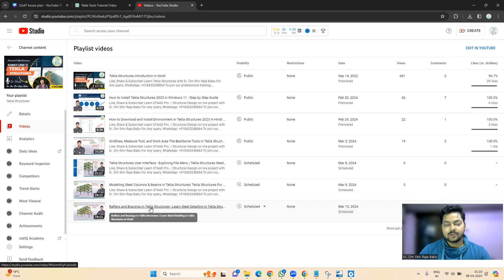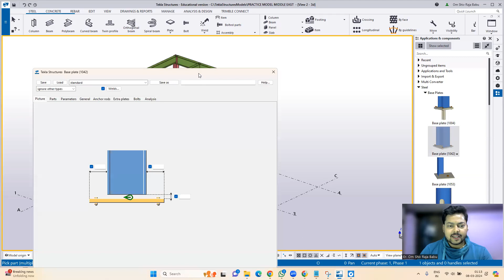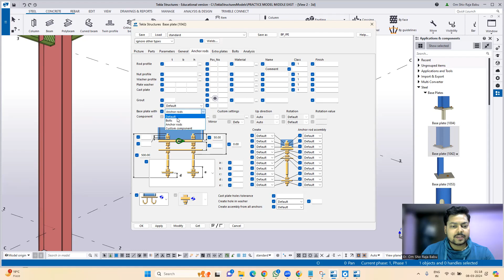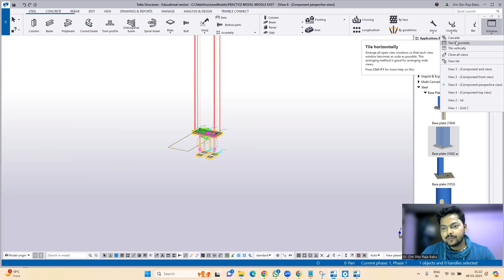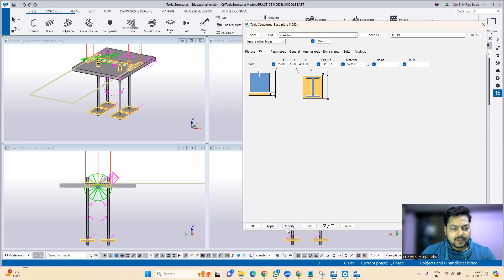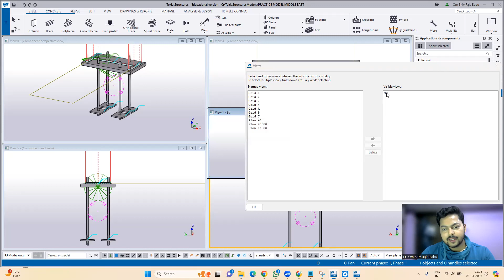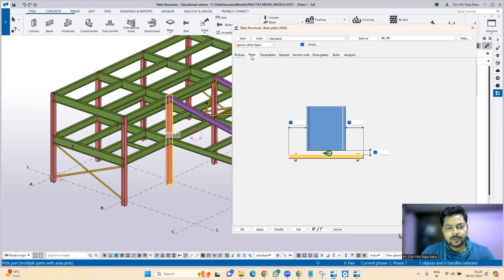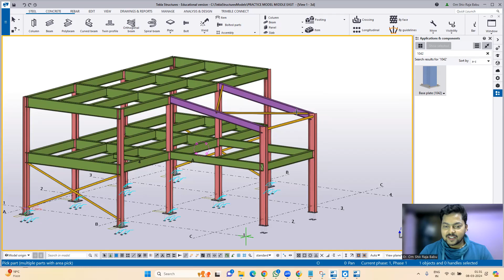Modelling Base Plate in Tekla Structures | Application and Components in Tekla Structures in Hindi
Learn STAAD Pro. / Structural Design on live project with Er. Om Shiv Raja Babu

Course Fee:
1. Live Class on Building Planning: ₹6999/-
2. Recorded Session of AutoCAD: ₹1999/-
3. Pdf of class notes: ₹199/-
4. Live Class on Interior Design Using SketchUp- ₹5999/-
5. Live Class on Interior Design + Exterior Design Using SketchUp- ₹9999/-
6. Live Class on Building Design Using STAAD Pro.+RCDC+Excel- ₹14,999/-
7. Live Class on Building Design Using Tekla Structural Designer- ₹14,999/-
8. Live Class on Steel Detailing Using Tekla Structures- ₹24999/-

In this video we have learned:
1. How to Use Application and Components in Tekla Structures
2. What is Base Plate in Steel Structure
3. How to model Base Plate for Steel Structures in Tekla Structures
4. How to Save properties of any application and component in Tekla Structures

Modelling Base Plate In Tekla Structures | Application And Components In Tekla Structures
Body plata í Tekla mannvirki | Notkun og íhlutir í Tekla mannvirkjum
صفيحة قاعدة النمذجة في هياكل Tekla | التطبيق والمكونات في هياكل Tekla
Te whakatauira i te pereti turanga i nga hanganga o Tekla | Te tono me nga waahanga i roto i nga hanganga o Tekla
在Tekla结构中建模基板| Tekla结构中的应用和组件
Modellierung der Basisplatte in Tekla -Strukturen | Anwendung und Komponenten in Tekla -Strukturen
டெக்லா கட்டமைப்புகளில் அடிப்படை தட்டு மாடலிங் | டெக்லா கட்டமைப்புகளில் பயன்பாடு மற்றும் கூறுகள்
Plat asas pemodelan dalam struktur tekla | Aplikasi dan komponen dalam struktur tekla
Plaque de base de modélisation dans les structures Tekla | Application et composants dans les structures Tekla
Modellering av baseplate i Tekla -strukturer | Bruksområde og komponenter i Tekla -strukturer
Modelléieren Basisplack an Tokla Strukturen | Uwendung a Komponenten an Tekla Strukturen
Modelování základní desky ve strukturách Tekla | Aplikace a komponenty ve strukturách Tekla
Pohjalevyn mallintaminen Tekla -rakenteissa | Sovellus ja komponentit Tekla -rakenteissa
Modellering af bundpladen i Tekla -strukturer | Anvendelse og komponenter i Tekla -strukturer
Modelado de la placa base en las estructuras de Tekla | Aplicación y componentes en estructuras de Tekla
Piastra di base di modellazione nelle strutture Tekla | Applicazione e componenti nelle strutture Tekla
Modellering van basisplaat in Tekla -structuren | Toepassing en componenten in Tekla -structuren
टेकला संरचनाओं में मॉडलिंग बेस प्लेट | Tekla संरचनाओं में अनुप्रयोग और घटक
টেকলা স্ট্রাকচারে মডেলিং বেস প্লেট | টেকলা কাঠামোতে অ্যাপ্লিকেশন এবং উপাদানগুলি
在Tekla結構中建模基板| Tekla結構中的應用和組件